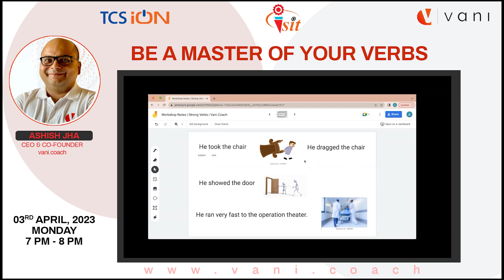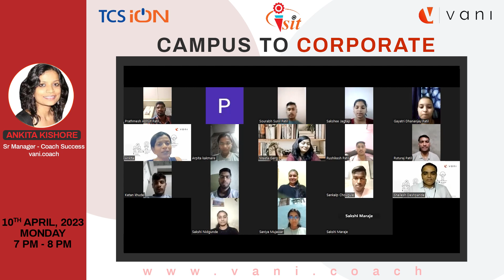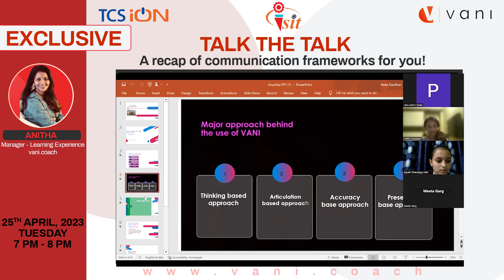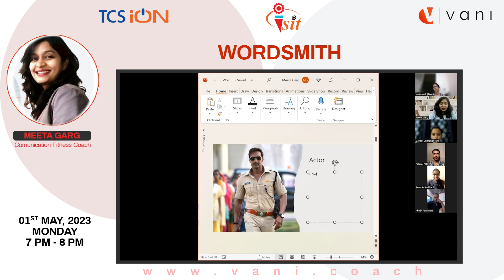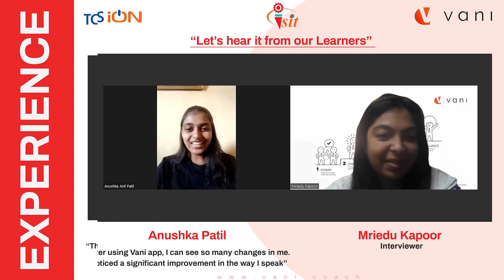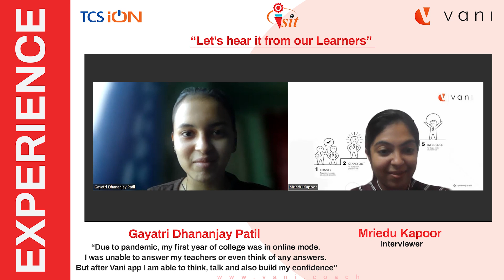Students of Sharad Institute reach a Pitstop in their Vani Communication Fitness Journey!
Watch this video to see how Vani helps the students of Sharad Institute get ready from campus to Corporate by upskilling them. The  Vani Communication Fitness Program provides a hyper-personalised platform for the students to hone their communication skills before they start their careers.

Vani.coach is a digital platform to hone your existing skills and develop a holistic professional approach through personalized coaching and performance mapping.
We offer one-on-one communication fitness coaching to working professionals across the corporate hierarchy. Our coaches are here to help you get better at communicating—in real-life situations, with your colleagues and boss, not only in verbal but also in written communications. We follow a hyper personalized approach that will give you the support and confidence you need to be your best self when it matters most!